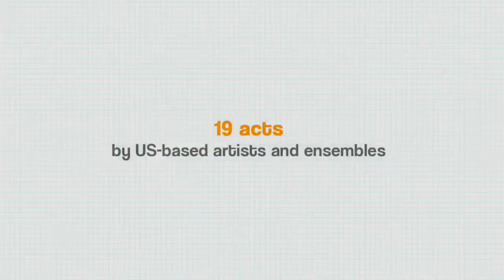2023 Theater & Performance Summer Festival for the City Of New York: NY Artistic Leaders Panel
Join us for a panel with PRELUDE Curators and artistic leaders from the New York City theater and performance scene. The panel will explore questions around the creation of a global New York Theater and Performance Festival in the summer of 2023: How should such a festival look? Who would be and who should be the audiences? How can existing New York stages be involved? What role can NYC parks play?